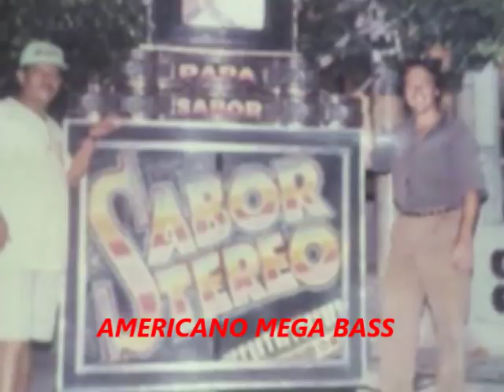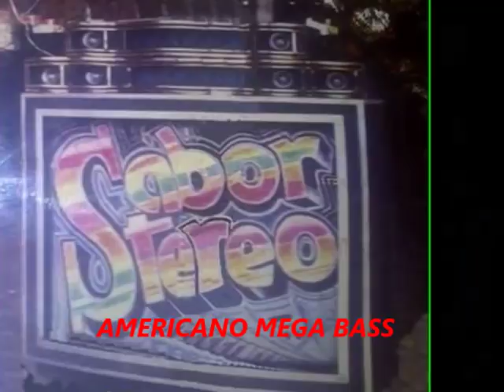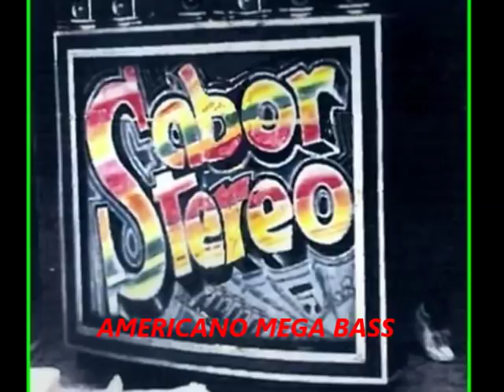Las Teteras - Sabor Stereo Vol 24